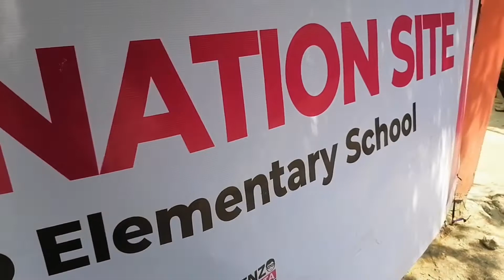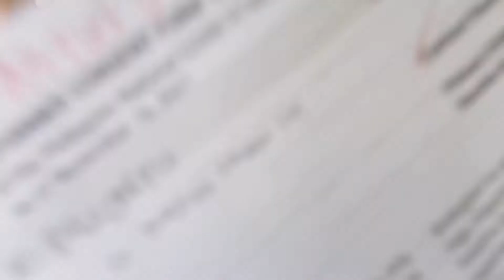BOOSTED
Yay boosted na! Hehe